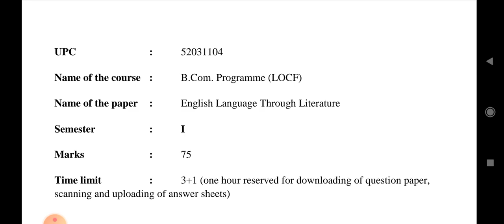Q2 In Passage I, study the narrator’s descriptions of Raji, and write a short essay English langauge